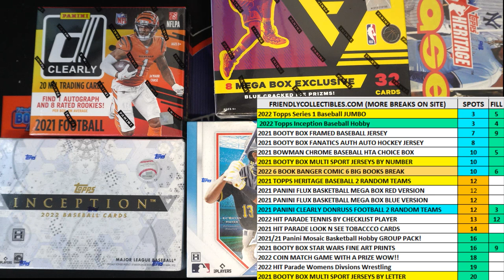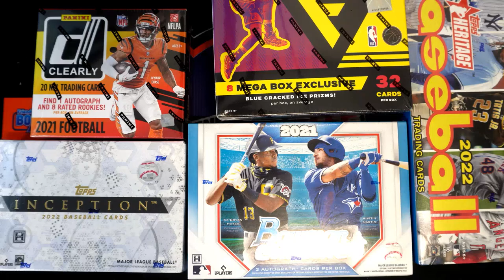2022 Topps Inception Baseball Hobby FILL B ID 22INCEPTION122